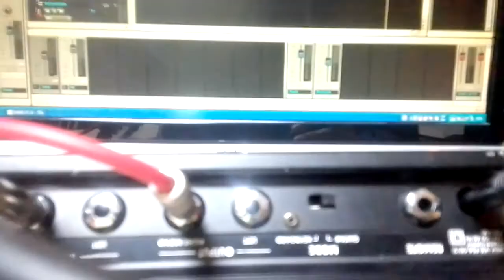Hughes&Kettner TUBE ROTOSPHERE Review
機材系YoutuberのTakumi Craftです
今回はHughes&KettnerのTUBE ROTOSPHEREをレビューします

機材のことや音楽のことをつぶやきます

録音環境 (Settings)
Bacchus T-Master 改造(リア Dimarzio Air Norton T)
→ Fire Red Fuzz → NUX Solid Studio